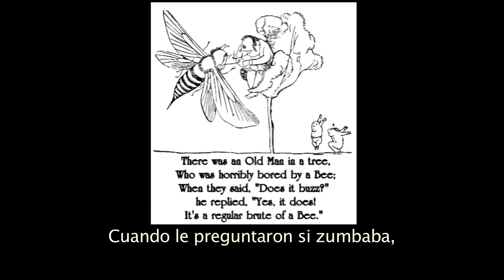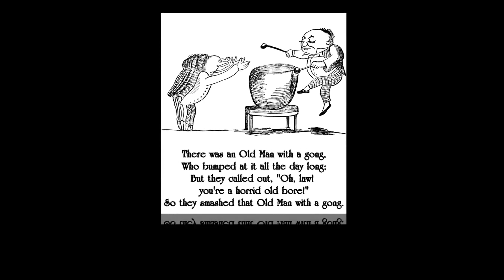5 Nonsense, de Edward Lear | Pepitas ed.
Vídeo realizado por Carlos Plusvalías.

Edward Lear
Nonsense
Traducción del inglés de Elvira Valgañón y Ángel Mª Fernández / Ánjel María Fernández